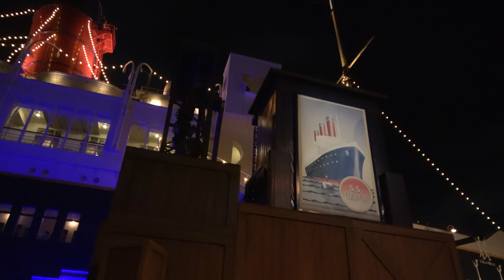【高画質】夜回のDブロック最前列！ジャンボリミッキー・レッツダンス！【東京ディズニーシー】／ Jamboree Mickey! Let's Dance! from TokyoDisneySea